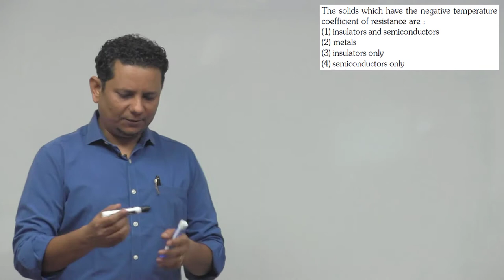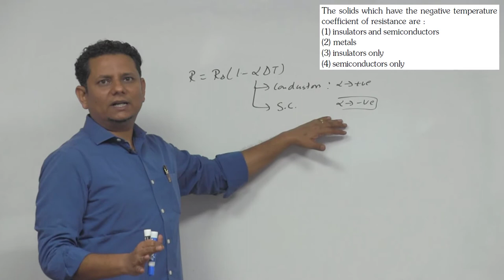The solids which have the negative temperature coefficient of resistance are: (1) insulators and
The solids which have the negative temperature coefficient of resistance are:(1)insulators and semiconductors